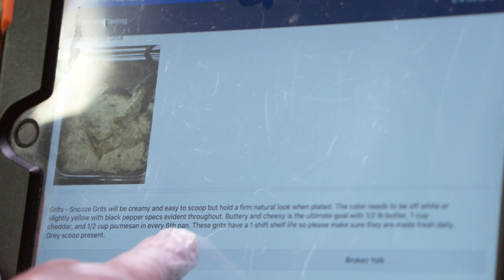How Snooze Eatery built up a culture of safety, consistency & quality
For chain restaurants like Snooze Eatery that operate in multiple locations, consistency is key. Why? With consistency comes reliability, and with reliability comes customer loyalty. Serving up distinctive, high-quality experiences across all outlets is something Snooze Eatery takes very seriously. They know it's more than just building brand reputation — it’s a hook for return customers.

Head Chef Peter Beffa oversees 41 Snooze Eatery restaurants across the United States. Here's how he uses iAuditor to achieve precise standardization and quality control when plating up every day.